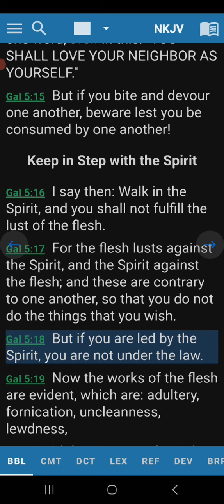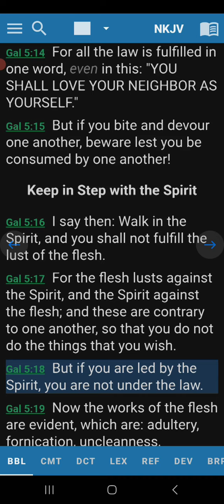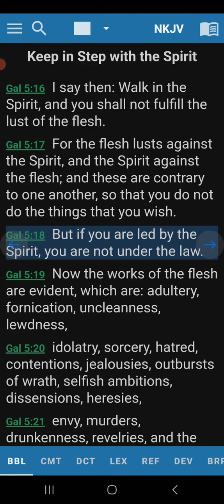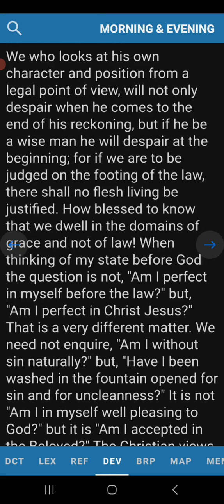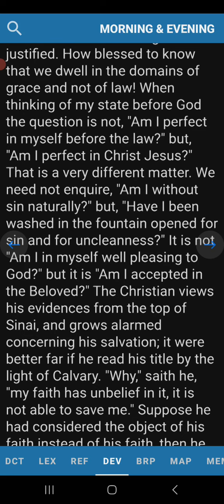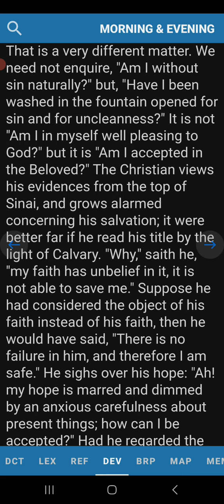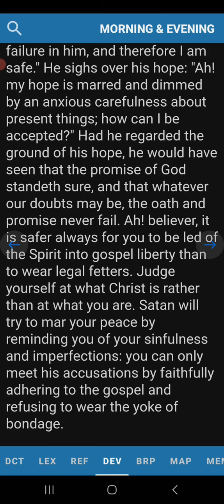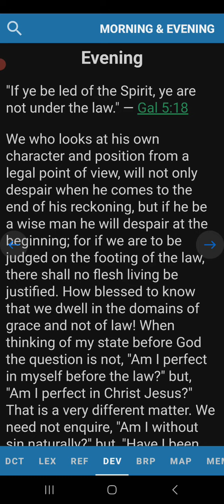Evening Devotion Galatians 5:18